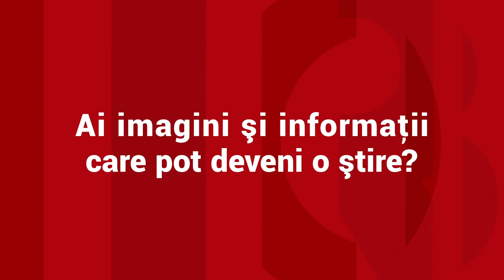Rata criminalităţii din Capitală, în scădere după ce camerele de supraveghere au împânzit oraşul